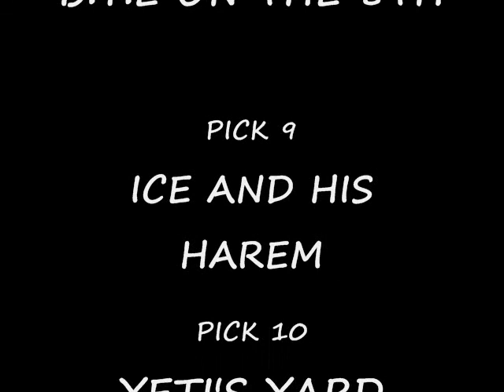Tavern Time fantasy draft order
The Tavern's 2010 draft order selection